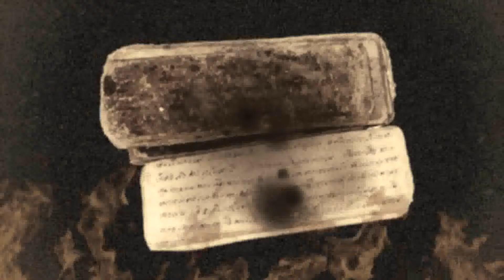คนไทยไม่ใส่ดัดจริต 29 Nov 58 @ ช่วงคนไทยไม่ลืมตัว